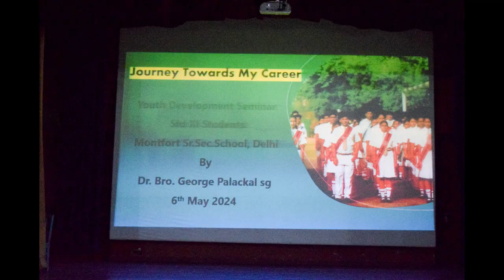Journey Towards My Career (Youth Development Seminar) by Dr. Bro. George Palackal SG